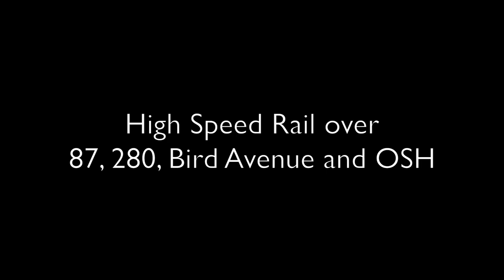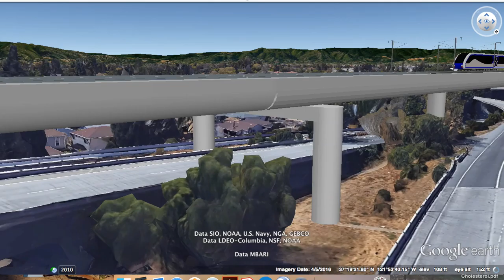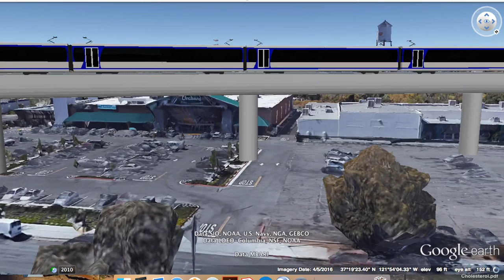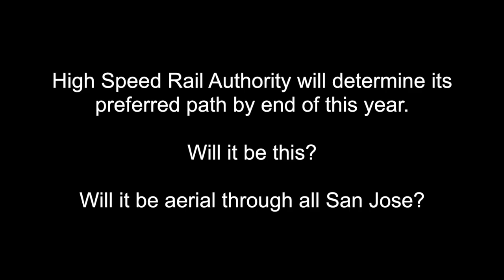Train over OSH HD 1080p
Trains over 87, 280 and Orchard Supply Hardware in San Jose